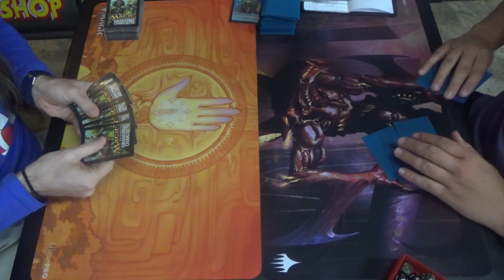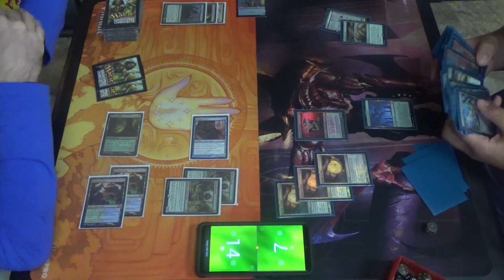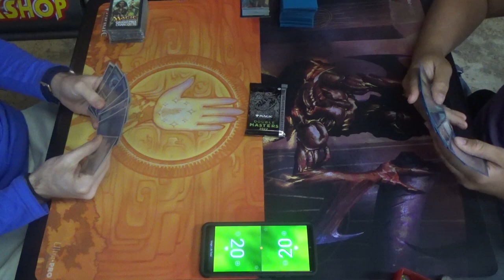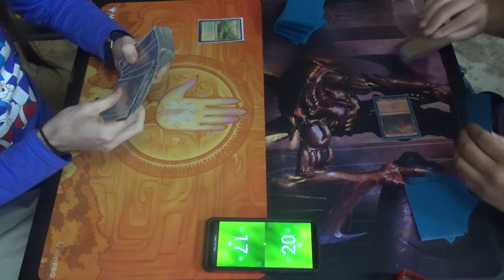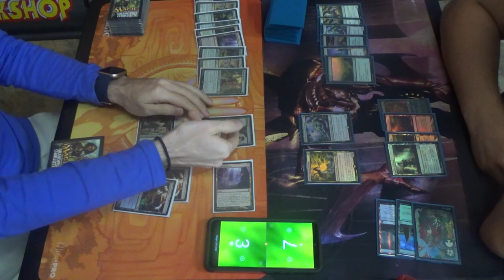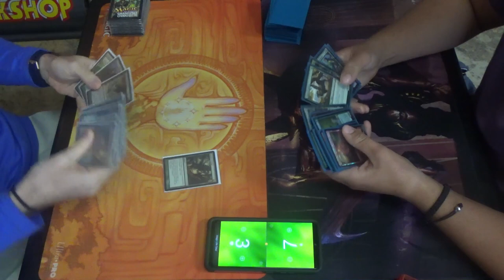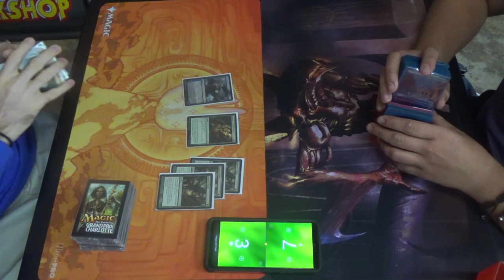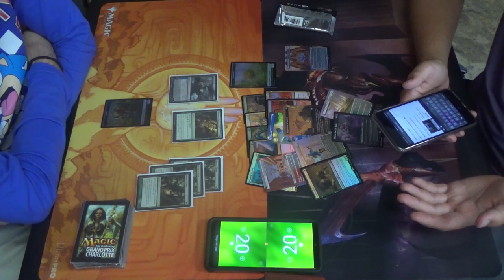Modern MtG — Simic Exalted Infect vs. Amulet Titan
Thanks to our patrons:
LinkXNess
Mason Smith
Spidizzler